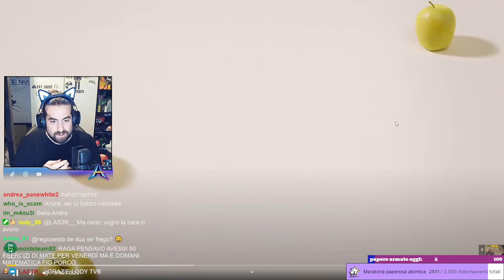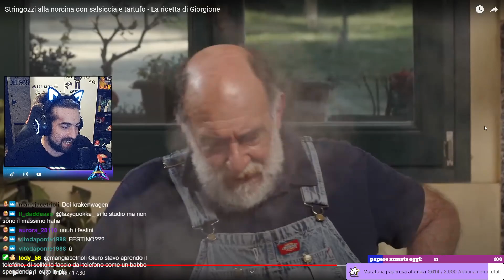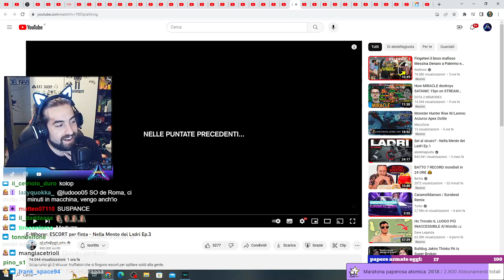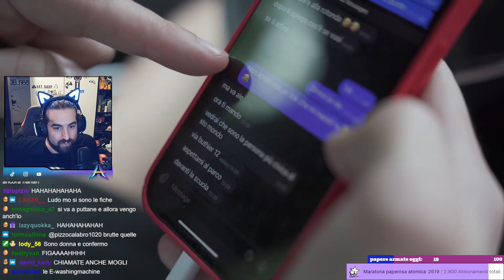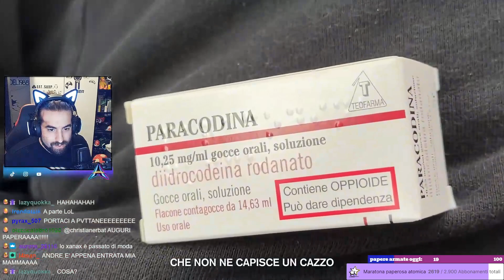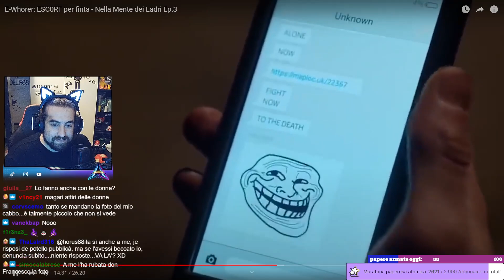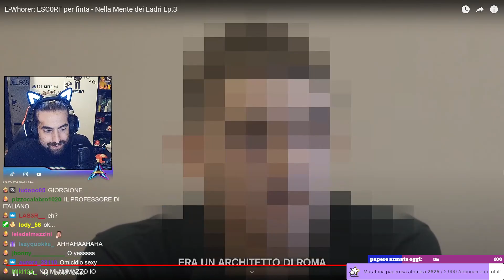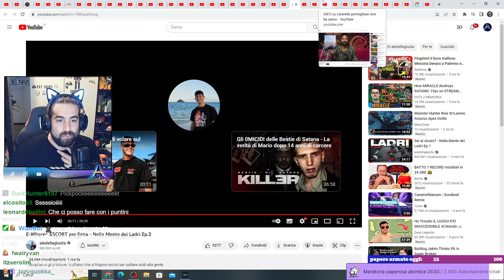Giorgione confusionario e ale con le DONNINE DI STRADA finte e truffatori